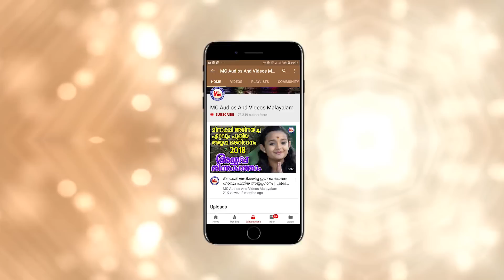ഉണരൂ ഉണരൂ കരുണാമയനെ| Unaroo Unaroo Karunamayane | Guruvayoorappan Devotional Songs | Hindu Songs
Unnaru Unnaru Karunamayane
Sree Guruvayoorappa Suprabatham
Thamara Kannan Album Song
Hindu Devotional Songs Malayalam
Guruvayoorappan Devotional Video Songs
Guruvayoorappan Suprabhatham Song Video
Sreekrishna Suprabhatham
Sree Krishna Devotional Songs
Hindu Bhakthiganangal Malayalam Video
MC Audios and Videos
mcaudiosindia

ഉണരൂ ഉണരൂ കരുണാമയനെ.
Unnaru Unnaru Karunamayane.

Album          :   Thamarakannan

Lyrics           :  Chovalloor Krishnankutty

Singer         :   Manjeri

Director      :   Linson Kannamali

Producer    :  M C Sajithan

Camera      :  Jiboo Jacob

DFX Editor :  Linto

Featuring   :  Rosin Jolly